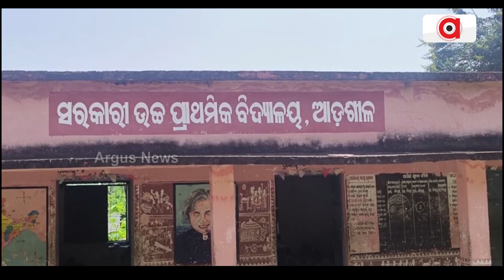A Proof Of Inefficiency Of 23-Year Old Government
A Proof Of Inefficiency Of 23-Year Old Government. The state of education in the state is miserable. Students' career is at stake. Teaching under a tree in the constituency of the state's education minister ।